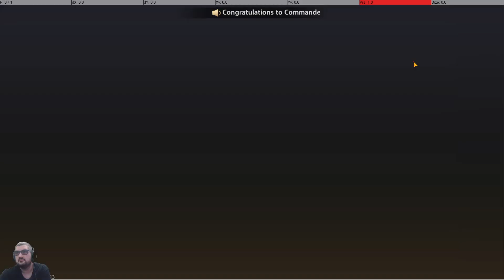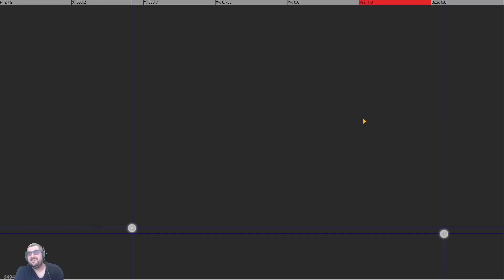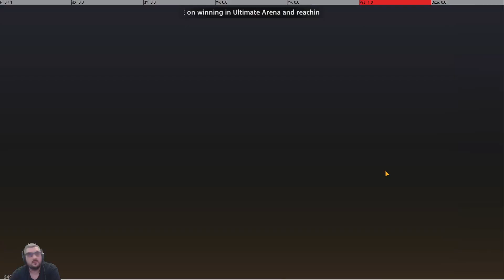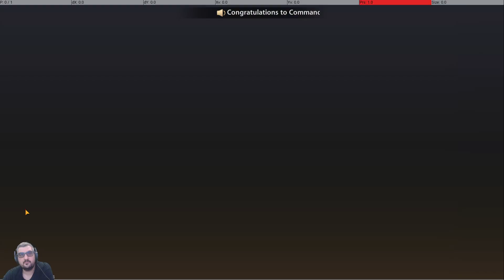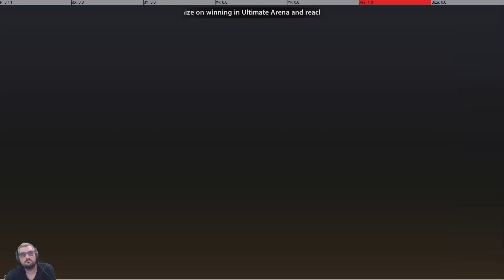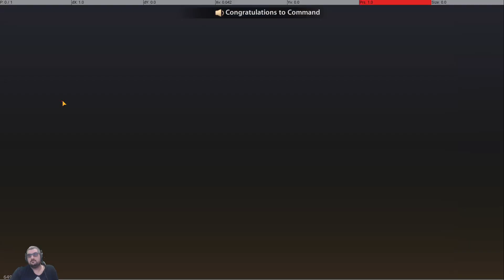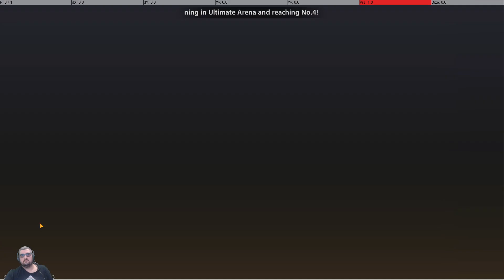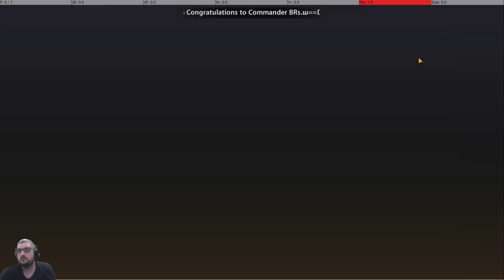Let's Play Metal Slug Awakening Partie 11